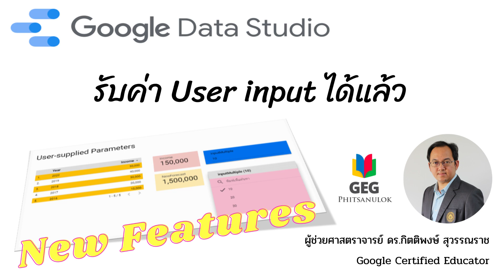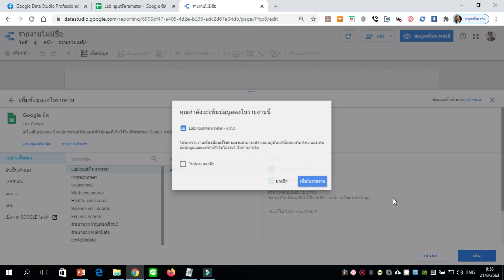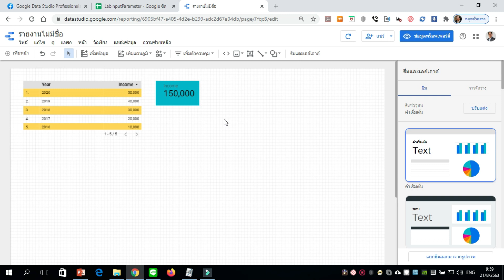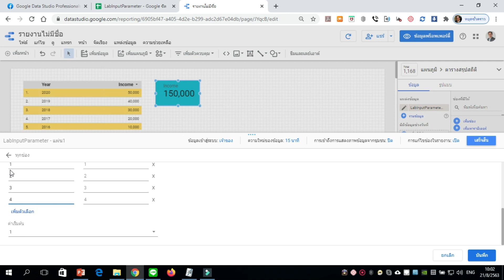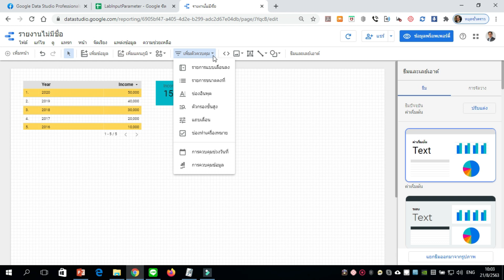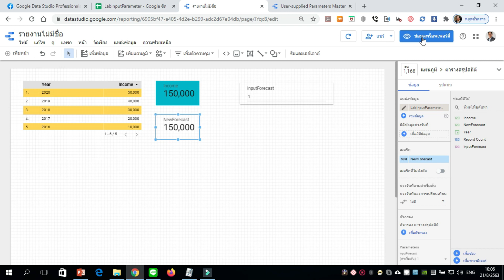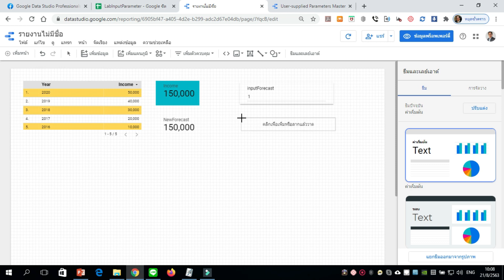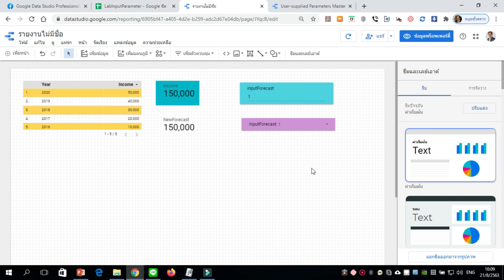EP20: New Features in Google Data Studio สามารถรับข้อมูลจาก User Input ได้แล้ว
สวัสดีครับวันนี้จะมาแนะนำเกี่ยวกับการอัพเดทตัว Google Data Studio เกี่ยวกับฟังก์ชันการทำงานใหม่ที่ใช้ในการรับข้อมูลจาก User โดยปกติแล้วการล่าสุดยอดนั้นจะใช้ในการรายงานข้อมูลจากที่เราเคยมีหรือเก็บไว้ใน Google sheet หรือแหล่งข้อมูลอื่นๆเพียงเท่านั้นวันนี้ Google Data Studio ได้มีการปรับเปลี่ยนฟังก์ชั่นให้ User สามารถใส่ค่าหรือทำการรับค่าจากภายนอกเข้ามาประมวลผลในตัว Google Data Studio ได้อย่างง่ายดาย เทคนิคนี้ใช้งานอย่างไรเดี๋ยวรอมาชมการสาธิตการใช้งานกันนะครับ บรรยายโดย ผู้ช่วยศาสตราจารย์ ดร.กิตติพงษ์ สุวรรณราช Google Certified Educator and GEG Leader Phitsanulok , Thailand อย่างไรฝากกดติดตาม Subscribe และแชร์ความรู้ดีๆนี้ให้กับท่านอื่นด้วยขอบพระคุณมากครับ GoogleDataStudio BigData วิทยากรอบรม ติตต่อได้ที่ Line ID : kittipong.jojo